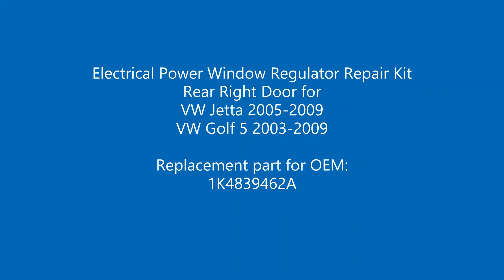BWR305 Window Regulator Repair Kit Rear Right Door for VW Jetta 2005-2009 Golf 5 2003-2009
Electrical Power Window Regulator Repair Kit Rear Right Door for VW Jetta 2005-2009 VW Golf 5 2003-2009

Replacement part for OEM:
1K4839462A

Fits:
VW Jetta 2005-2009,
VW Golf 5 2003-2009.